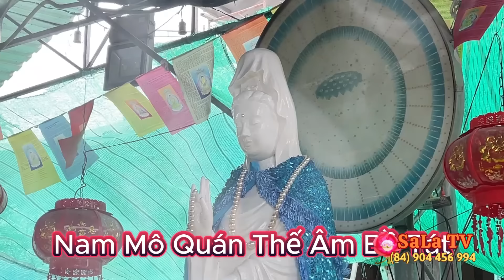Sự thật chuyện Phật Bà biết "Cử Động" tại chùa Ước Bến Tre, chùa Kim Long Chợ Lách Bến Tre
Chùa Ước Bến Tre - Ben Tre Provincial Pagoda
Tại chùa Kim Long, ấp Vĩnh Chính, xã Vĩnh Thành, Bến Tre trở nên đông đúc nhộn nhịp hơn bình thường. Mỗi ngày 8,18,28 âm lịch có tới 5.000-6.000 người kéo tới mỗi đêm. Nguyên nhân là người ta khẳng định vào những đêm đó tượng Phật Bà Quan Thế Âm Bồ Tát trước chánh điện tự chuyển động, nên mọi người tin tưởng đổ xô đến chùa để xem Phật Bà hiển linh. Vì vậy mà trong dân gian hay gọi là chùa Phật ''nhúc nhích”.
► Ủng Hộ Chuyến Đi Của SaLa TV Bằng Cách Chuyển Khoản:
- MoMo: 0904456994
- STK Ngân Hàng Vietcombank
Chủ TK: Đặng Hoàng Lâm